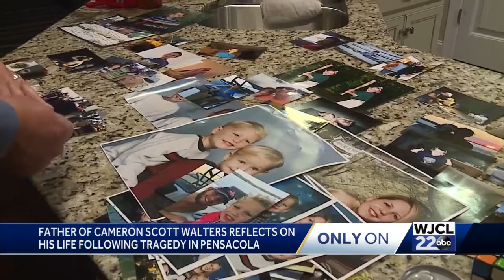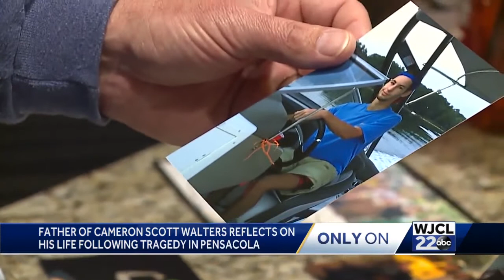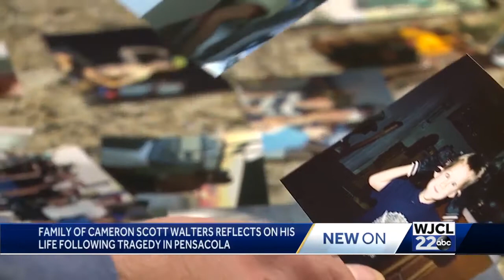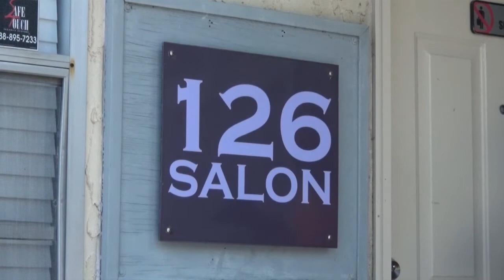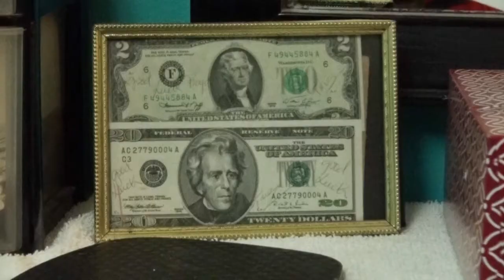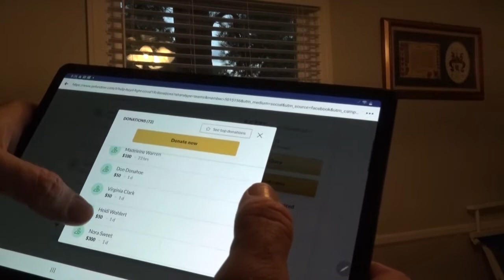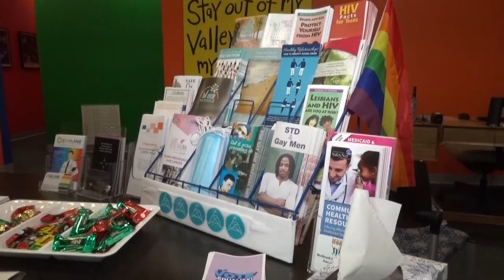2021 REPORTER & MMJ REEL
Some stories I've either written, voiced, shot, edited, or all of the above.